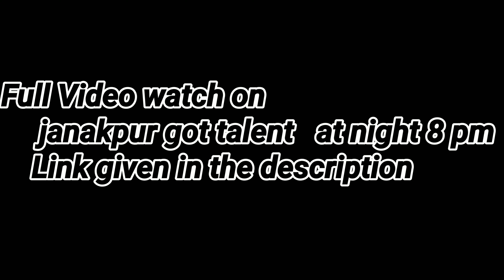Hacker Acton Boy part 2 official trailor.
Hello friends
Go to janakpur got talent  channel
Link given below